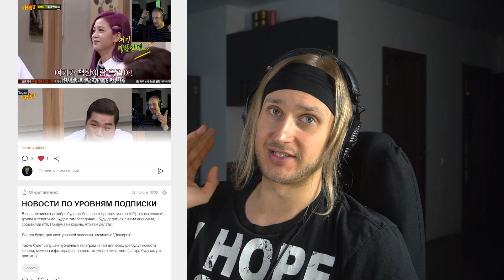Jackson Wang Come Alive | reaction | Проф. звукорежиссер смотрит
ПОМОЩЬ КАНАЛУ
QIWI: WRITE565

Мое оборудование:
Аудио интерфейс: Focusrite scarlett 8i6 3gen
Микрофон: Audio technica at2020
Камера: Sony a6400
Наушники: Beyerdynamic dt 990 pro, Beyerdynamic dt 770 pro
Монитор: Xiaomi mi 34 curved gaming